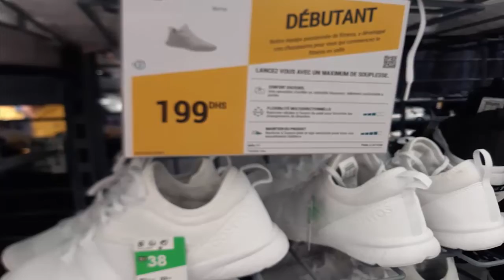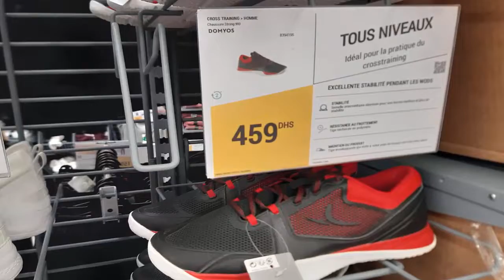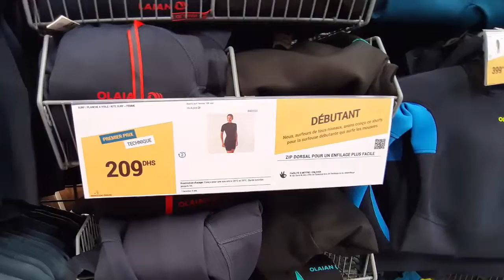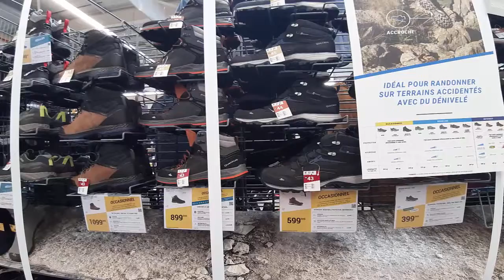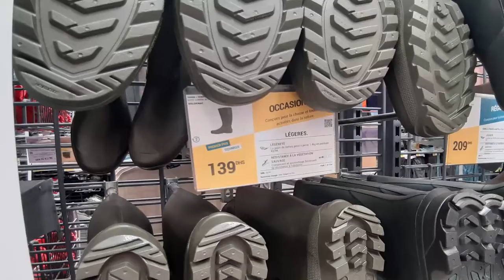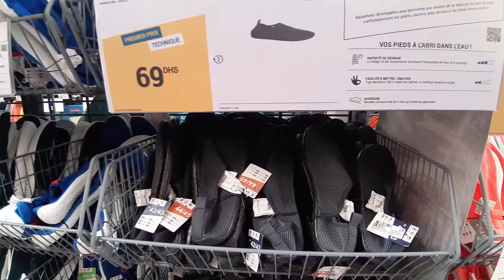décathlon Tanger Maroc ( just for you ) كل ما يهم عشاق المتعة الصيفية : تجدون كل ما تحتاجونه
J’ai une opinion: Le Sahara est marocain ولي رأي : الصحراء مغربية
طنجة العزيزة رغم الفوضى والعبث الذي حدث فيها تبقى معشوقة الجماهير
مدينة طنجة العالية من بين اجمل مدن في المغرب عروسة الشمال المغرب مدينة تجدب السياح بسحرها و جمال طبيعتها فيها كل شيئ يبتدئ من البحر و يعود إلى البحر واجهتين بحريتين لجعلها من المدن المفضلة للسياح من داخل المغرب و خارجه (يا طنجة
Route de la Plage Mercala, Tanger, Maroc
طريق شاطئ مرقالة طنجة 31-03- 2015 tangier morocco plage merkala
Tourisme à Tanger Que voir
Merkala (Tanger, Tanger-Tétouan, Maroc)
route merkala - Tanger
Merkala Tanger | Tangier-Morocco, best place to visit in your vacation ...
La plage de Merkala est toujours le domaine des personnages de Paul Bowles, de Au bas du chemin de la vieille Montagne, la porte de Mount Washington, ...
Jumping in Merkala - Tanger / Tangier / Tánger/ – Maroc
TANGER : est une ville situé au nord du Maroc C'est l'espace maritime qui définit le mieux la péninsule de Tanger. L'Atlantique, le Détroit ...
amendis tanger
Entre les murs de Tanger
Tanger : la station de traitement des eaux usées merkala est opérationnelle ...
Nouveau Port de Pêche tanger
جب الوطن يقتضي خدمته
CAFÉ GELATERIA,CAFÉ GLASGOW,INSTITUTO SEVERO OCHOA,MOSQUÉE Mohamed 5
BOULEVARD DE PARIS,PATISSERIE PARIS,TUNNEL RUE DE FEZ,WILAYA DE TANGER TETUAN AL HOUCIEMA,CAFÉ LA RUCHE,CONDUITE FOLLE,JEUNNESSE OUFF
MOUSOLE BOUARAKIA,RUE HASSAN 2,CENTRE LeRCHUONDI,MAISON DES JEUNNESaimer son pays ce n'est pas chose facile